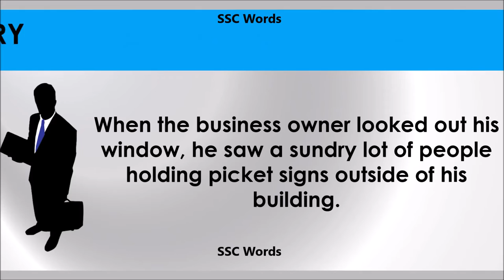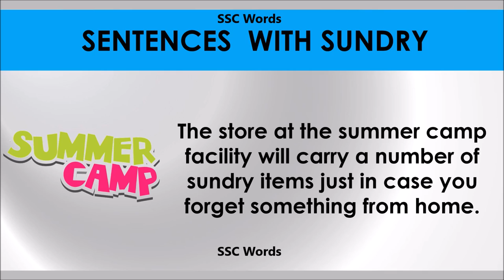Sundry # Improve English # Meaning and 5 sentences # GRE CAT GMAT word # SSC Words